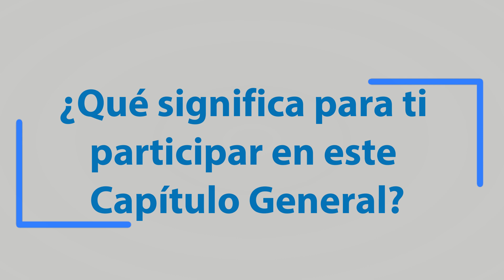Entrevista a Carmen Villalón, nsc - XIX Capítulo General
Carmen Villalón es una de las 30 hermanas de la Consolación que participa en el XIX Capítulo General, deel 14 de noviembre al 14 de diciembre 2023.

Carmen Villalón is one of the 30 sisters of Consolation who participates in the XIX General Chapter, from November 14 to December 14, 2023.

Carmen Villalón est l'une des 30 sœurs de Consolation qui participent au XIX Chapitre Général, du 14 novembre au 14 décembre 2023.

Carmen Villalón é uma das 30 Irmãs da Consolação que participa do XIX Capítulo Geral, de 14 de novembro a 14 de dezembro de 2023.